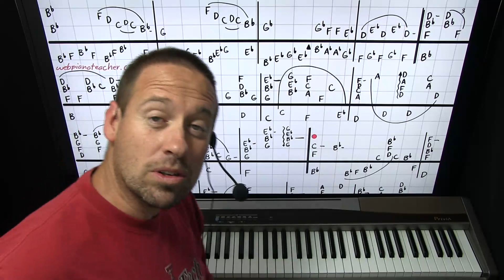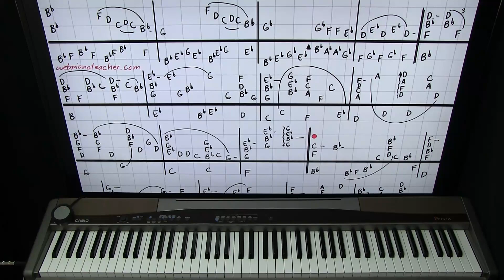Learn To Play Piano | She Believes In Me - | Accurate Lesson | Easy Tutorial